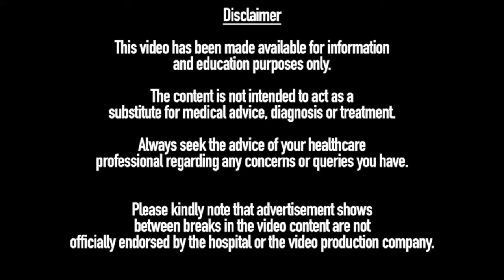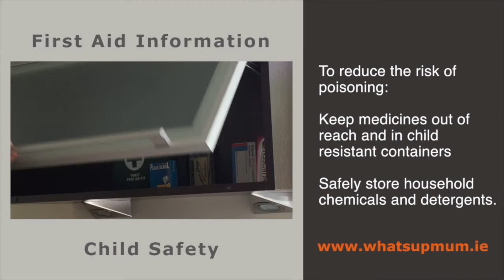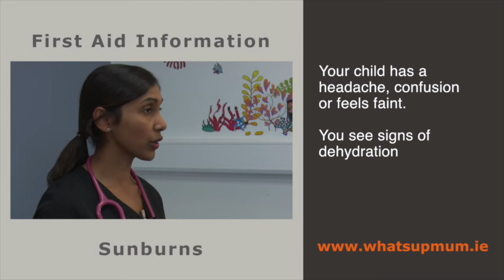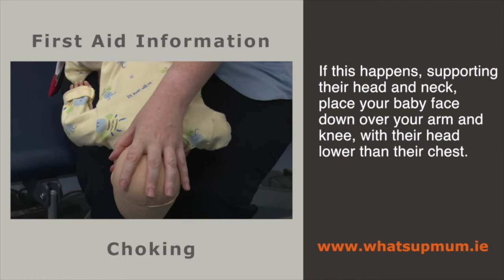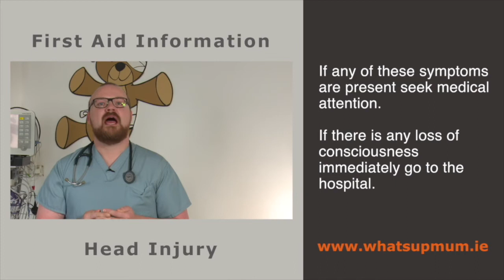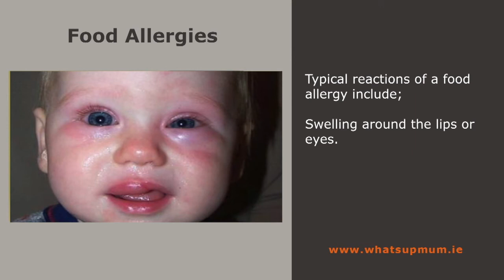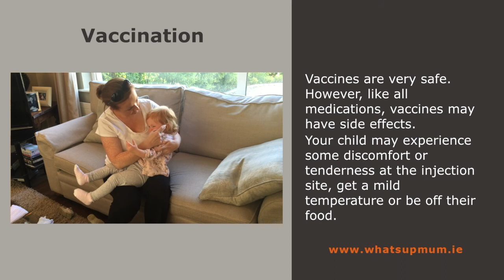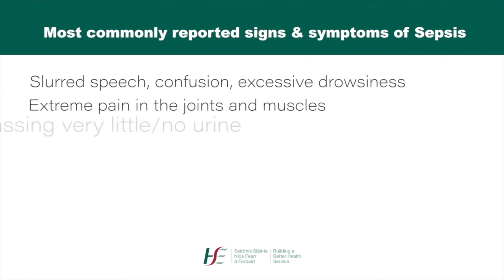Paediatric Hospital Playlist First Aid June 2020